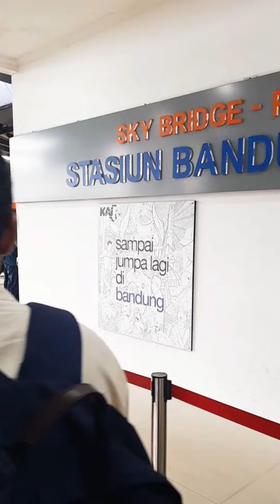Liburan Part 1, asyiknya naik Whoosh 2🤩